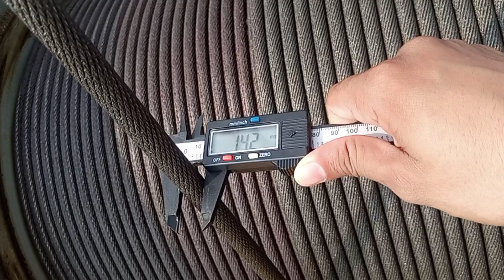लाफिंग क्रेन में रोप कितना एमएम का होती है. luffing crane me rope kitna mm ka hota hai.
अगर आप लोगों को टावर क्रेन एंड लुकिंग क्रेन की बारे में कुछ भी जानकारी चाहिए हो तो आप लोग मुझे कमेंट बॉक्स पर कमेंट कर सकते हो मेरे जरूर आप लोगों की कॉमेंट के ऊपर वीडियो बनाने की कोशिश करूंगा. पोर्न लेडी काफी सारे किरण की पार्ट एंड मशीन की बारे में जानकारी के लिए वीडियो ऑलरेडी बना हुआ है अगर इससे भी ज्यादा आप लोगों को जानकारी चाहिए चाहे वह टावर क्रेन हो यार फिर लास्टिंग किरण हो कोई भी क्रेन हो अगर आप लोगों को जानकारी चाहिए हो तो आप लोग मुझे कमेंट बॉक्स में कमेंट करिए. लेकिन भाई आप लोग तो मेरे वीडियो देखते हो लेकिन मेरे वीडियो को आगे शेयर नहीं करते हो इसमें मुझे बहुत प्रॉब्लम होती है अगर आप लोग मेरे वीडियो को आगे शेयर करोगे तो मुझे अच्छा लगेगा और मुझे और भी वीडियो बनाने के लिए मुझे हौसला मिलेगा तो प्लीज भाई आप लोग मेरे वीडियो को आगे भी शेयर करो ताकि और भी लोग देख सके और इसके बारे में जानकारी हासिल कर सके.
If you guys need any information about Tower Crane and Looking Crane, then you can comment me on the comment box, I will definitely try to make a video on your comments. Porn Lady The video is already made for information about the parts and machines of many beams, if you want more information, whether it is a tower crane, man or the last ray, any crane, if you people need information So you guys comment me in the comment box. But brother, you guys watch my videos but do not share my videos further, I have a lot of problem in this, if you guys share my videos further then I will like it and I will get encouragement to make more videos then please Brother you guys share my video further so that more people can see and get information about it.

 4.NEXT VIDEO LINE..